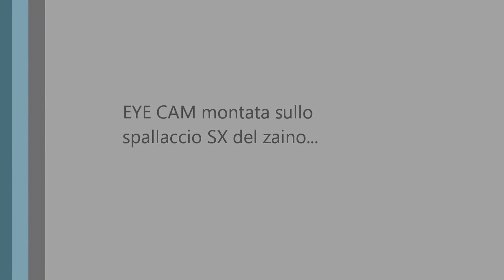GOLEM- MONTE GUGLIELMO